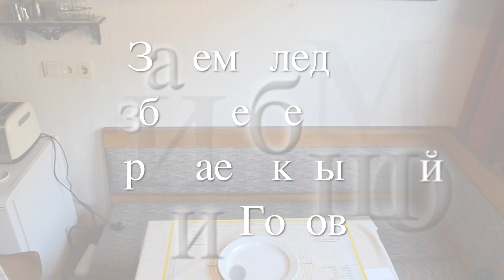Омлет от матушки Аннетт Пуляр . Удивите приготовлением своих друзей.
Омлет Пуляр

Ингридиенты :
Яйца - 4 шт.
Щепотка соли
Масло сливочное 1 чайная ложка .

Для соуса :
Горчица - 1 чайная ложка
Кетчуп любой - 1 ст . ложка
Майонез - 1 ст. ложка.

Омлет Пуляр, который сегодня известен не только на своей родине – во Франции, но и далеко за её пределами, впервые возник в истории кулинарии ещё в позапрошлом веке. Постепенно возникновение оригинального рецепта, который к классическому омлету имеет отношение самое косвенное, обросло массой баек и слухов, но и сегодня омлет Пуляр считается одним из самых любимых блюд во Франции. И если вы об этой диковинке ничего не слышали, мы готовы уже сейчас исправить досадное недоразумение и, конечно, поделиться рецептом волшебного омлета, который, поверьте, добавит вашей утренней трапезе почти аристократического шика.

История волшебного омлета, самого воздушного в мире (по утверждениям самих французов) неразрывно связана с одним из живописнейших уголков старой доброй Франции, которая не имеет ничего общего с шумным и грязным Парижем. Остров Мон-Сен-Мишель расположился на северо-западном побережье страны, здесь находится, пожалуй, самый известный монастырь Франции. Аббатство Мон-Сен-Мишель встречает гостей с распростёртыми объятиями, а несколько десятков жителей всегда рады туристам  и паломникам.

Создательницей чудо-блюда стала француженка Аннетт, жившая в 19-м веке в Мон-Сен-Мишель. Не поделив с родственниками семейный «бизнес», молодая женщина решила самостоятельно открыть отель, где планировала принимать заезжих путешественников и паломников. Дела поначалу шли плохо, и периодически хозяйке было даже нечем угостить своих постояльцев – ещё бы, в её арсенале имелись только яйца. Согласно легенде рецепт подсказал Аннет Пуляр один из путешественников – он продемонстрировал ей быстрое приготовление яиц на огне. Омлет получился таким вкусным и питательным, что скоро прославился на весь город, а позже и на всю Францию. К мамаше Пуляр потянусь гурманы со всех концов страны. От обычного, знакомого каждому из нас блюда омлет мамаши Пуляр отличается тем, что белки и желтки готовятся отдельно, образуя в итоге практически многослойный яичный пирог.